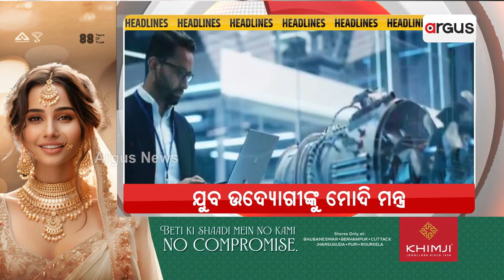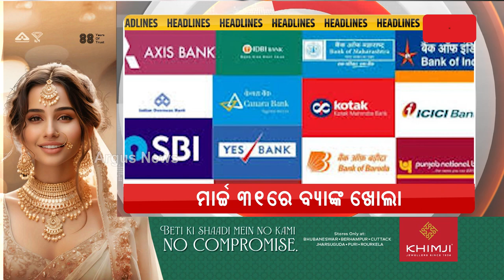Headlines 7am | 21 March 2024 | ArgusNews